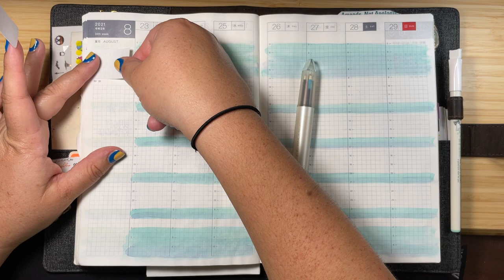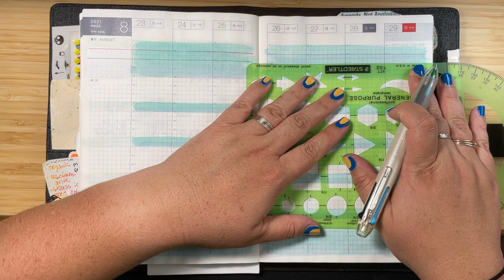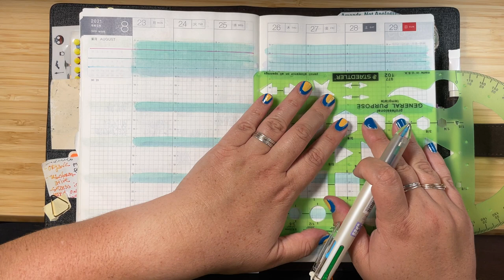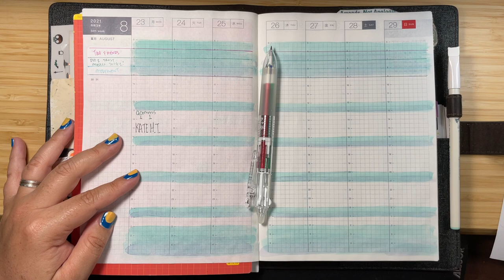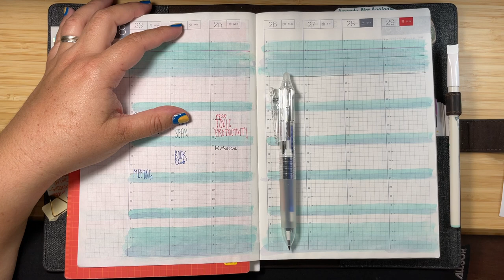Plan with Me for August 16, 2021 in my Hobonichi Techo Cousin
Meal Stickers from PM Designs [Australia]

Peanutbutter Taco

Cutie Studio NYC